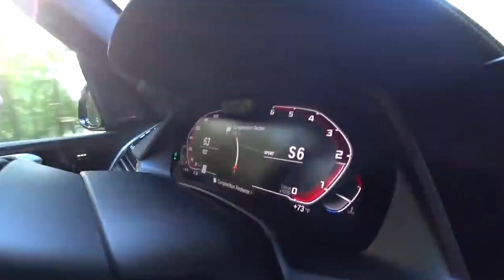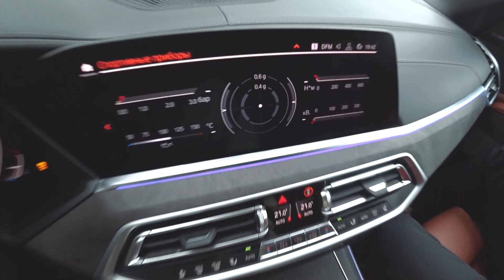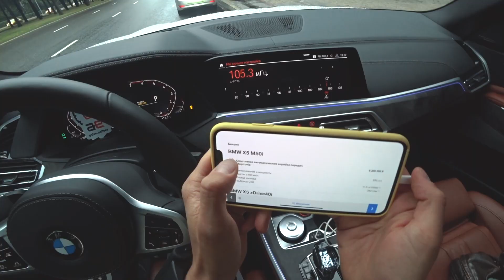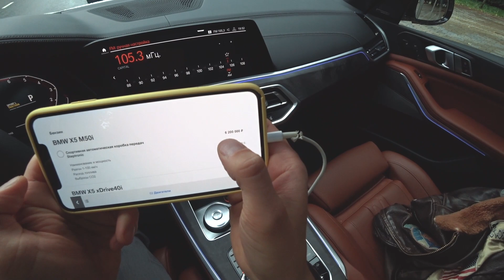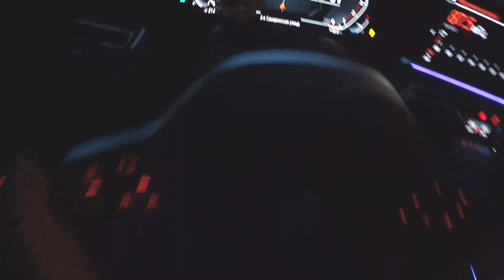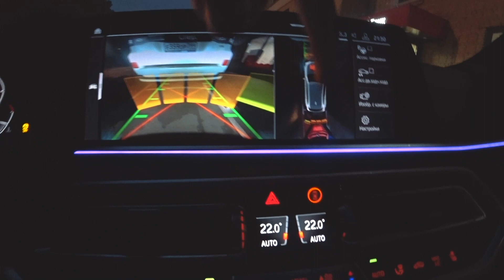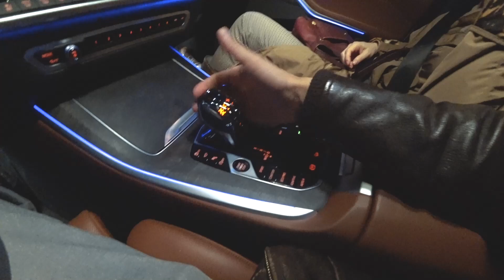ЗАБРАЛ НОВЫЙ BMW Х5 за 8М! Жига-Дрифт. Реакция сестры. Чумовая M2 PERFORMANCE. Обзор и тест-драйв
В новом выпуске забираем новый X5 с V8 4.4 BiTurbo ценой в 8 миллионов рублей, вспоминаем моменты нашего первого теста на эту новинку в США, пробуем запустить эту махину боком и завидуем тому, как это делают жига-дрифтеры!)

Там же Вас ждет как всегда эмоциональная реакция @madlen_online на динамику этого икса и еще оценим с Вами чумовую BMW M2 в полнейшем M PERFORMANCE пакете!)

п.с. Ваш выбор в сегменте SUV?

- Mercedes-Benz GLE
- BMW X5
- PORSCHE Cayenne
- Audi Q7

Здесь Вас ждут тесты новинок и «старинок» автопрома, выпуски об автоколлекционерах и создателях техники!